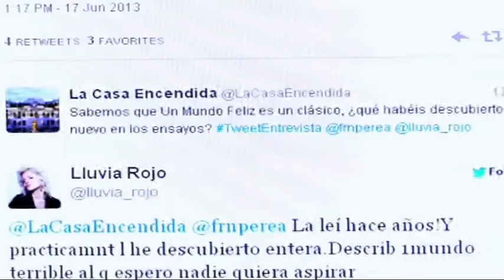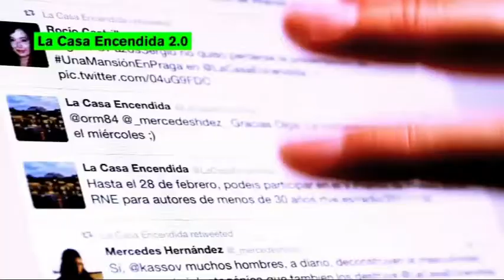La Casa Encendida 2.0: Un paseo por nuestro blog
La Casa Encendida 2.0 es una nueva sección en el programa de TV, desde la que intentaremos ofreceros lo último disponible en nuestros canales online y desde la que difundiremos lo que vosotros, nuestra comunidad, comparte semana a semana en la red.

En el programa de esta semana os informamos de las inscripciones para TEDxMadridSalon, recordaremos la TweetEntrevista a Fran Perea y Lluvia Rojo además de más contenidos de nuestro blog.